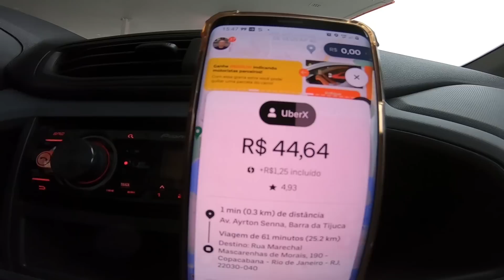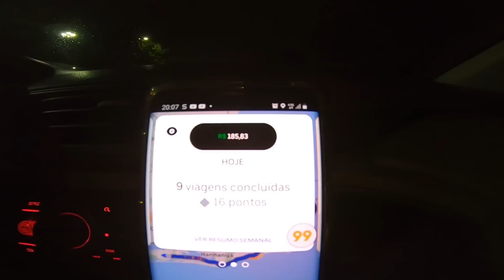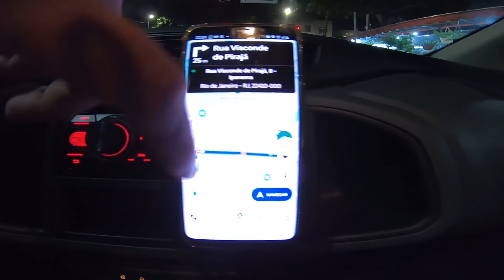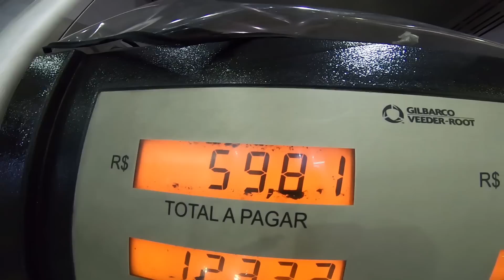🔴 QUANDO IMPREVISTO ACONTECE é ASSIM! Uber, 99pop, indriver